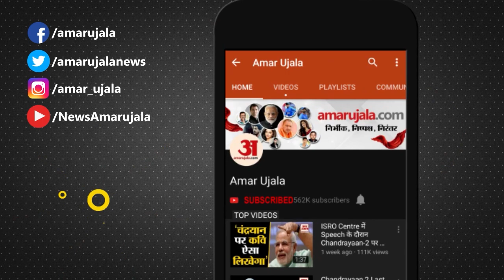Congress Foundation Day : 138वें स्थापना दिवस पर Lala Lajpat Rai की प्रतिमा पर किया माल्यार्पण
भारतीय राष्ट्रीय कांग्रेस की स्थापना 28 दिसंबर, 1885 को बॉम्बे (मुंबई) में दास तेजपाल संस्कृत कॉलेज में 72 प्रतिनिधियों की उपस्थिति में हुई थी। कांग्रेस के संस्थापक महासचिव एओ ह्यूम थे। तब वरिष्ठ नेता व्योमेश चंद्र बनर्जी को अध्यक्ष बनाया गया था...